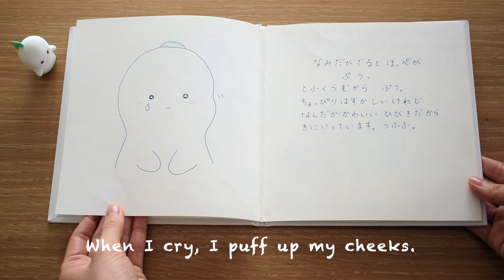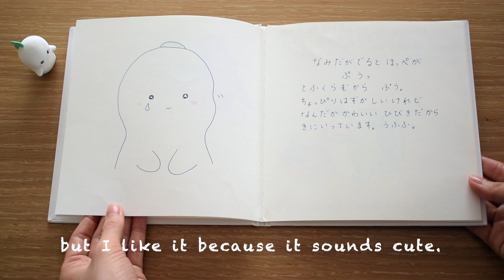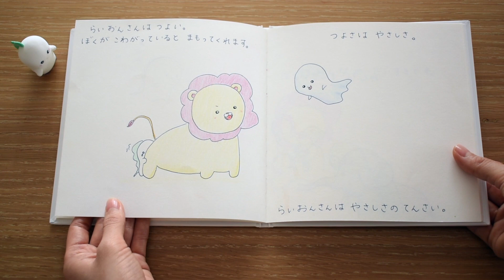【読み聞かせ】作・絵 ねんドル岡田ひとみ Picture book「きみはてんさい」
(Englisch below)
姪の2歳の誕生日に描いた絵本「きみはてんさい」。
今日はこどもの日、自粛生活でがんばっている子どもたちに届けたいと思い、家で読み聞かせ動画を作りました。

「きみはてんさい」
作・絵・撮影・製作　ねんドル岡田ひとみ
訳　Sachiko Matsunami

エデュテインメントアーティスト  ねんドル岡田ひとみ

2002年ねんドル宣言！以後、年間1万人以上に直接ねんどの楽しさを伝えている、エデュテインメントアーティスト。
ねんど教室は海外でも五大陸20都市以上で開催するなど、創造性や想像力を育む活動に力を入れている。
Eテレ『ニャンちゅう！宇宙！放送チュー！』では「おねんどお姉さん」として活動中！

▪️ねんど教室やテレビ出演の情報はこちらからチェック！

【Picture book】
"You are a Genius"
by Hitomi Okada

I created it for my niece's 2nd birthday.

【Profile】
Edutainment artist NENDOL Hitomi Okada

I have passion for helping children develop a sense of creativity and imagination, I have held over 150 clay workshops for more than 10,000 people a year, writes books on artwork, miniatures, and dioramas, all while making appearances on children’s TV programs since 2002.
Moreover, I have held workshops in various countries of five continents. Each time I goes abroad, I challenge myself to propagate the pleasure of creation by giving clay workshops for local children.

※Nendol is a mix of “Nendo”, which is clay in Japanese, and children’s Idol.